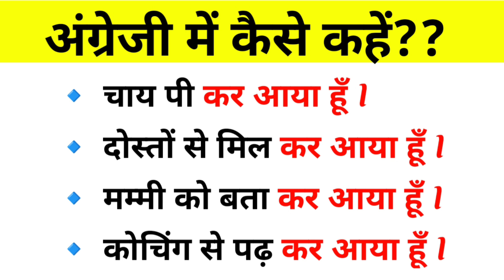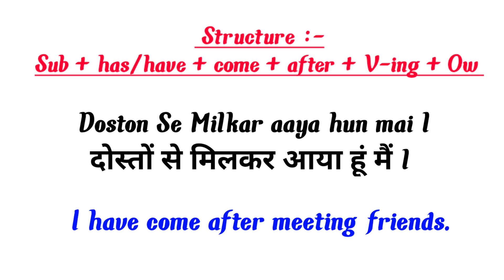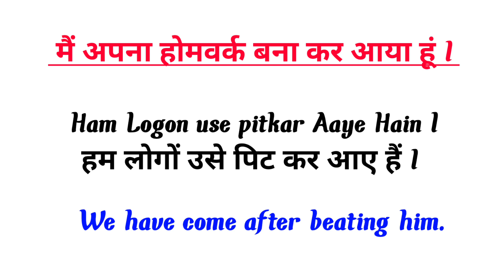Advanced English Structure | English Sentences for daily use | English structure for spoken English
English Sentences
English Sentences for daily use
English Structure
English Structure for spoken english
Advanced Structure
Advance Structure
Today's advance English structure
Learn English